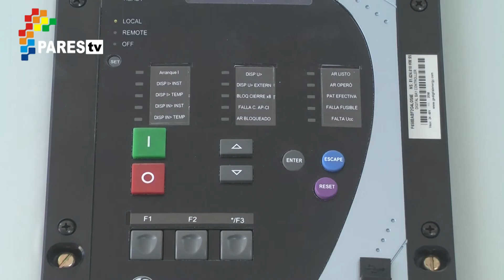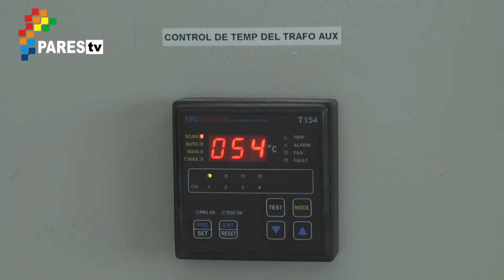Nueva Planta Transformadora Cooperativa Eléctrica